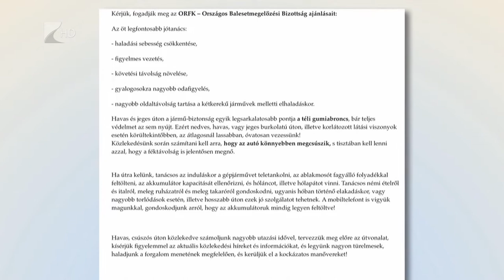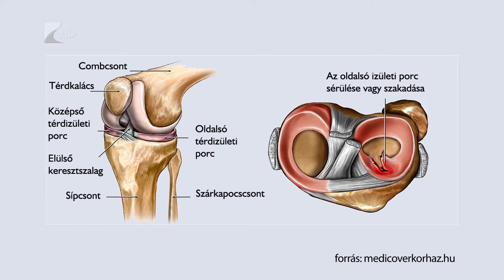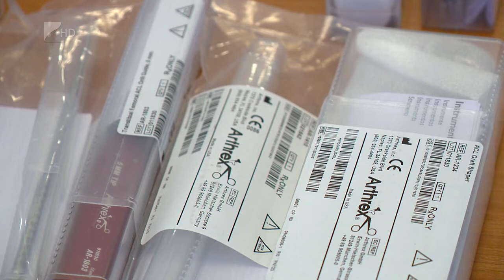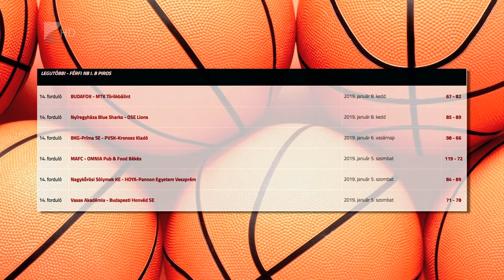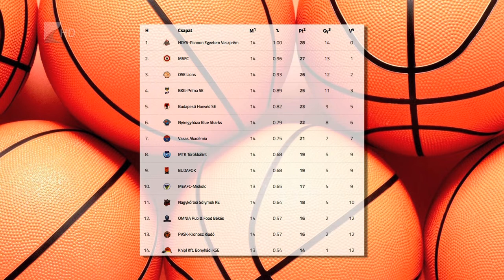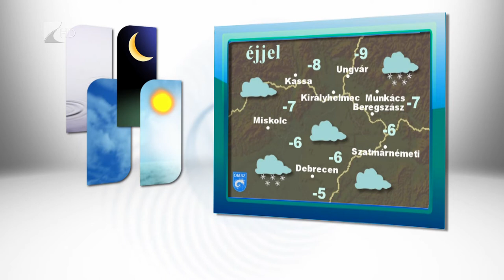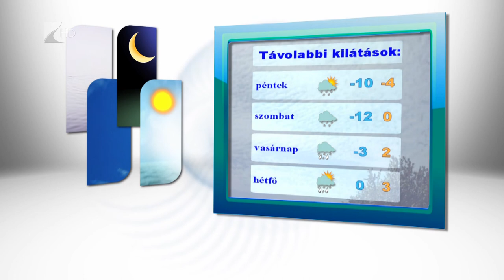Híradó 2019.01.09. - Kölcsey Tv